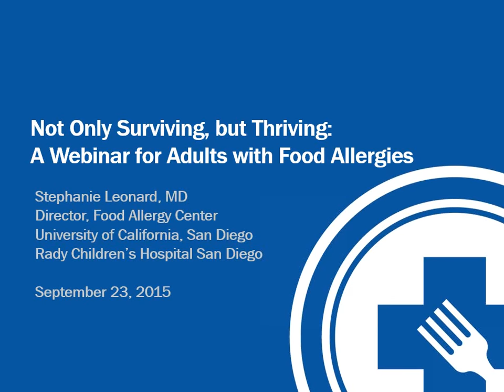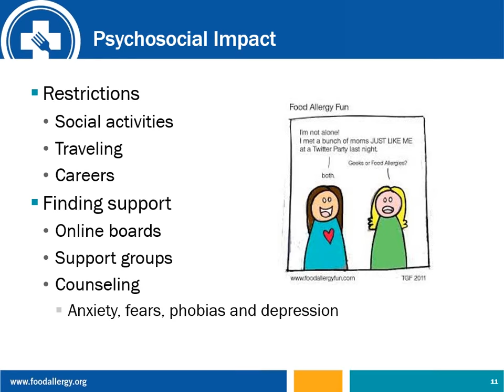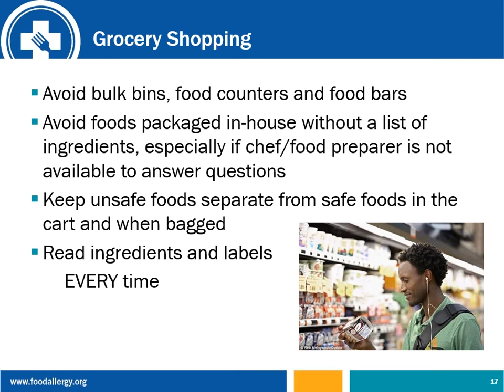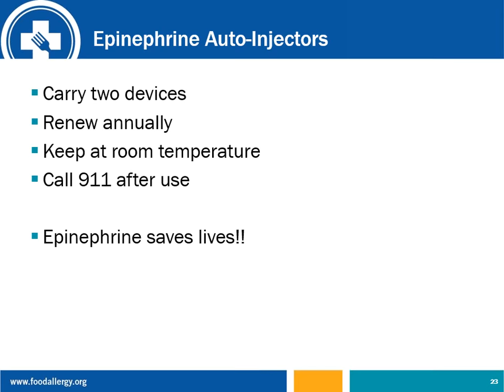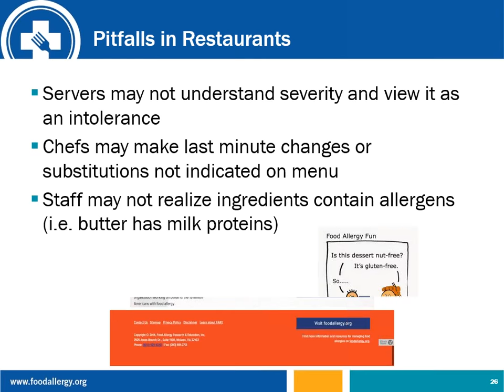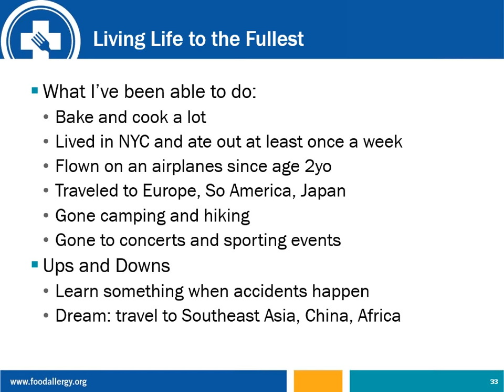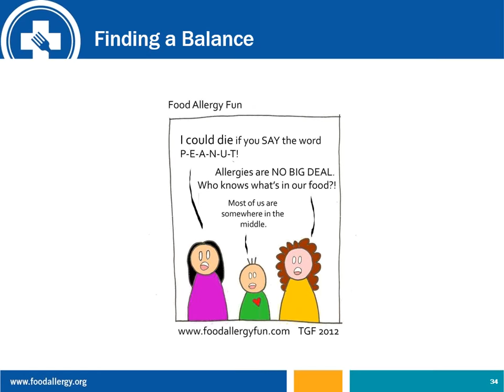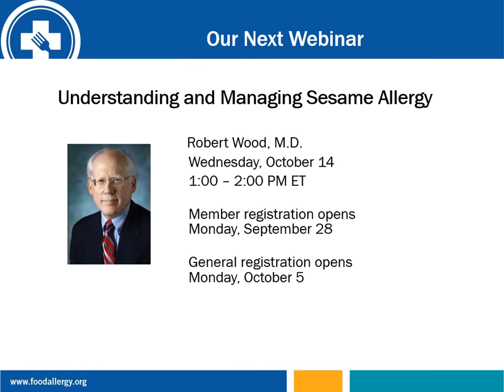Adults with Food Allergies: Not Only Surviving, but Thriving - FARE Webinar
Adults with Food Allergies: Not Only Surviving, but Thriving
Speakers: Stephanie Leonard, M.D.
Wednesday, September 23, 1 p.m. ET

pproximately 3-4% of adults, or 9 million Americans, live with potentially life-threatening food allergies. This webinar will discuss challenges faced by adults at work, at play, and in relationships. We will review strategies for engaging friends, family, food service personnel, and healthcare providers in order to live a safe and fulfilling life.

Robin WallinDr. Stephanie Leonard has been living with a life-threatening peanut allergy since childhood and has dedicated her career to helping others with food allergies live safe, happy and fulfilling lives. She is currently the director of the Food Allergy Center at Rady Children’s Hospital and is an assistant clinical professor at University of California, San Diego. She received her medical degree from Columbia University College of Physicians and Surgeons where she also did her Pediatric residency. She completed her fellowship in Allergy and Immunology at The Mount Sinai Hospital in New York under the mentorship of Hugh Sampson, one of the top leaders in food allergy. Dr. Leonard oversees clinical trials in food allergy treatment in children and conducts food allergy research. Her goal is to help find a cure for food allergy.